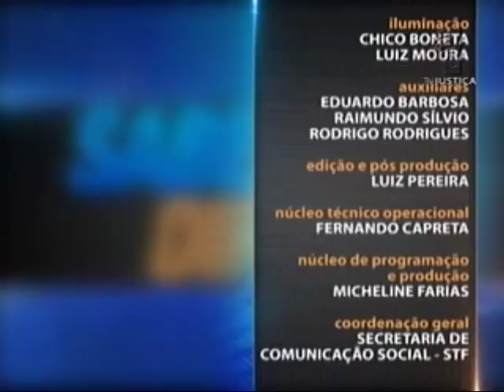Direitos Humanos - aula 2